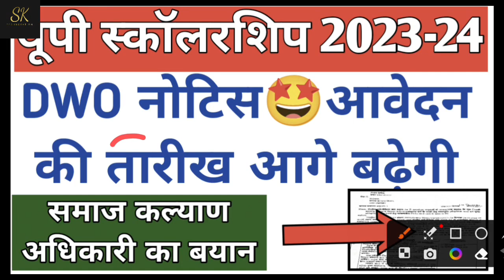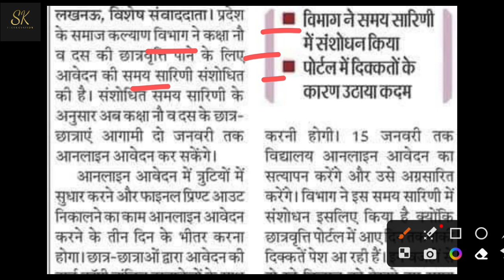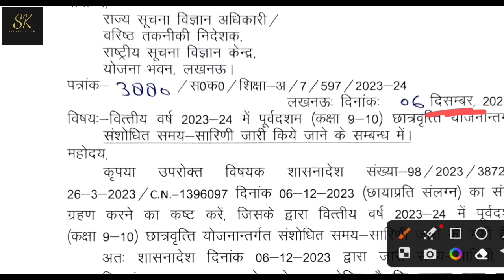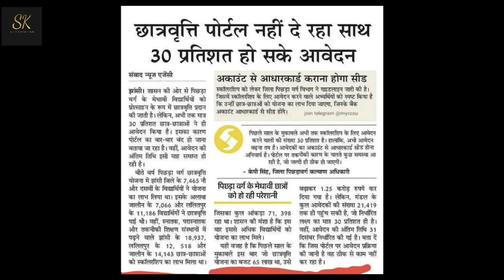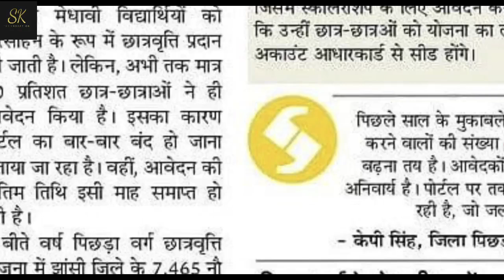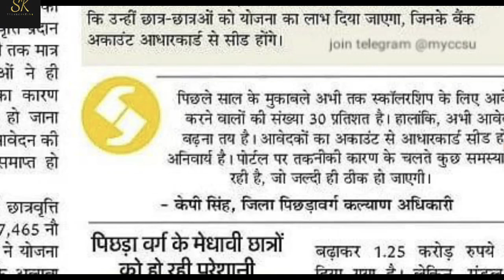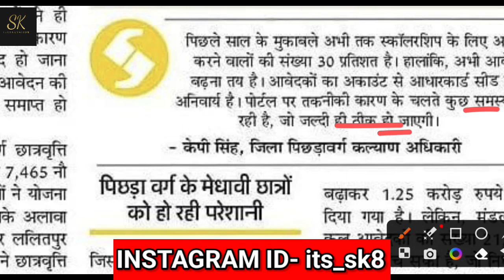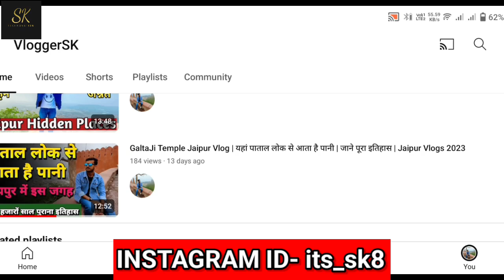up scholarship 2023-24 /up scholarship new registration 2023 24/up scholarship 2023-24 renewal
sk technovation
catalyst soni
up scholarship latest news 2022
up scholarship
up scholarship news today
knowledge fatafat
Prakash edutech
knowledge fatafat
prakash edutech
knowledge fatafat
Knowledge fatafat
Knowledge fatafat
UP Scholarship
Scholarship
ccsu scholarship